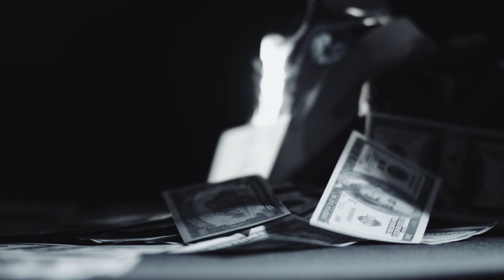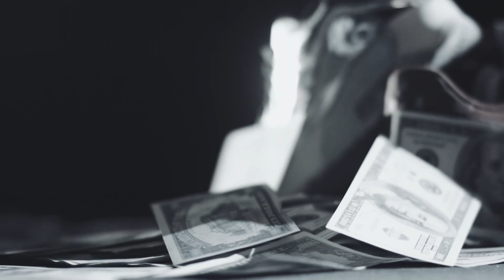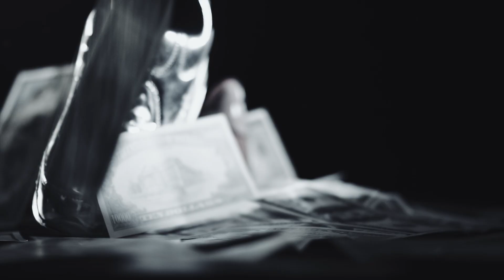Florin Salam , Jean De La Craiova , Sorinel Pustiu Party Mix 2024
Asculta cel mai nou colaj:Florin Salam  , Jean De La Craiova , Sorinel Pustiu   Party Mix 2024

Tracklist:
00:00-ASU & Letty - Ciao Amore Ciao Bella
 04:20-Florin Salam & Costel Biju - Ce Femeie Minunata
 08:12-ASU x Hamude xRalflo - Ai Rupt Inima In Mine
 12:25-ASU & Letty - Scuze Ca Sun La Ora Asta
 16:35-ASU & Jean De La Craiova - Tequila
 20:04-ASU x Sorinel Pustiu x Morgana - Iubirea Vietii Mele
 23:39-ASU & Jean - Ai Ochii Aia